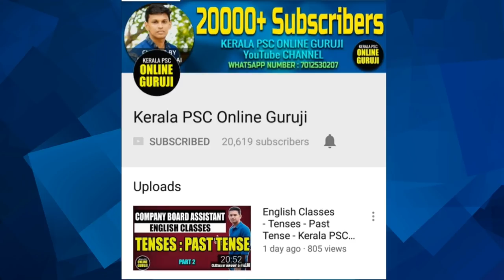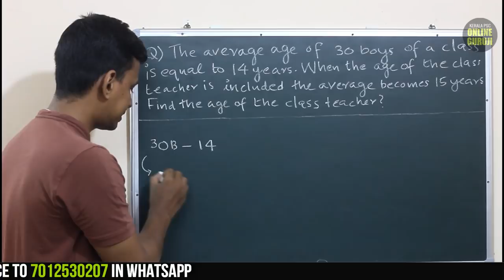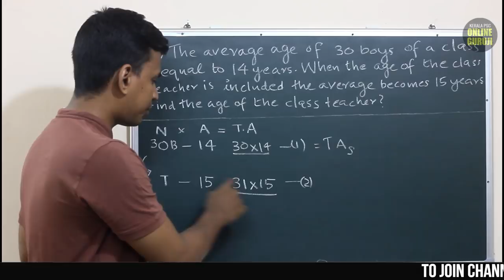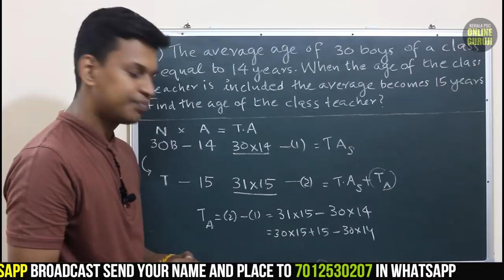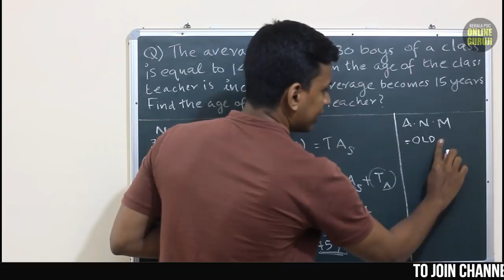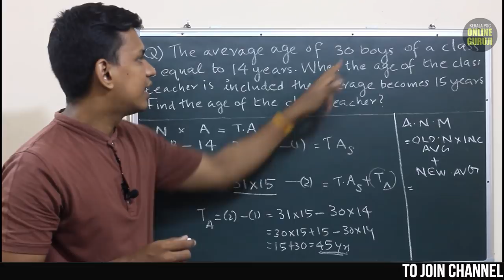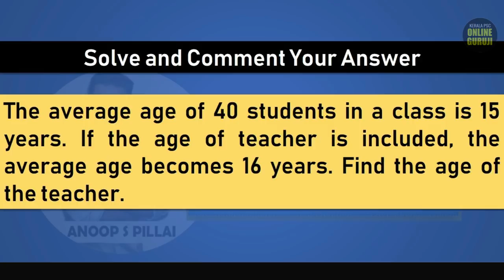Average | Degree Level PSC Maths | Class 4